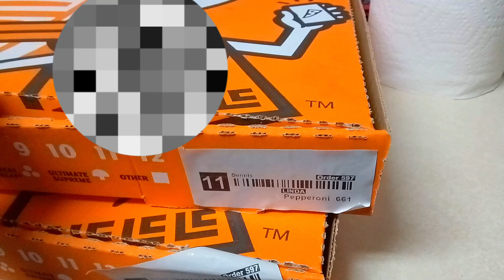False Pizza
the caesar man lied to me